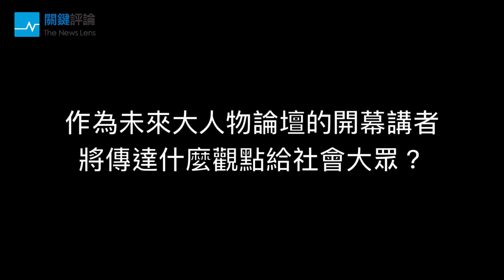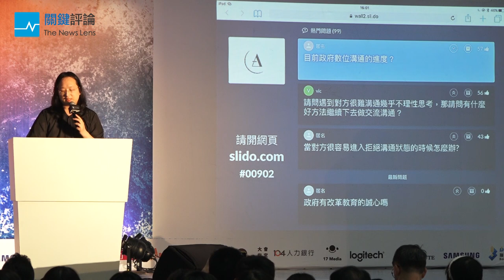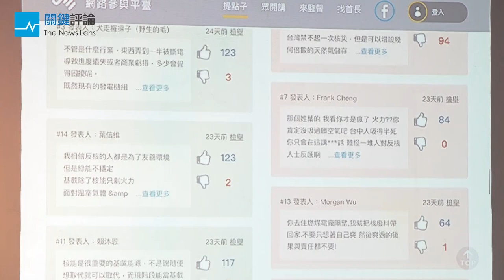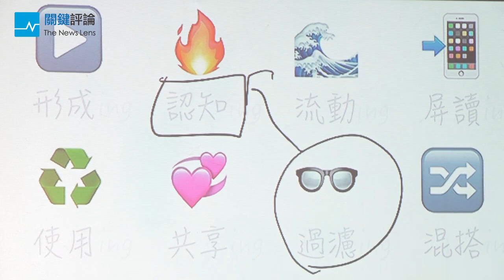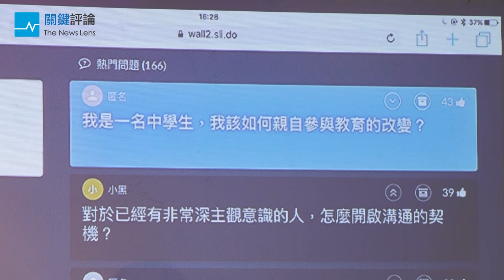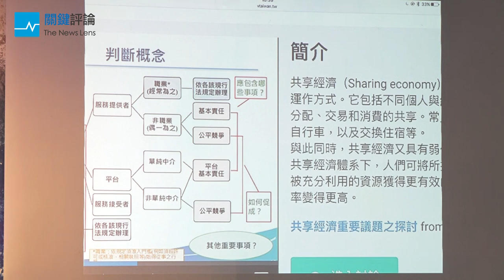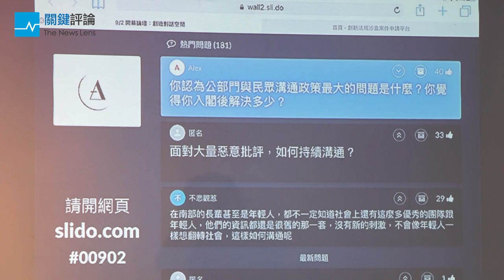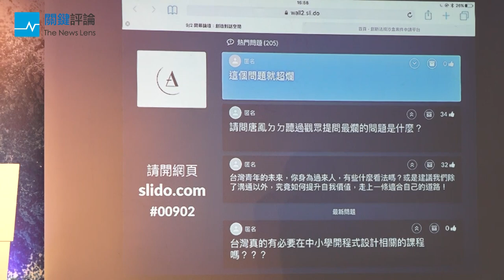2017-09-02 未來大人物 Keynote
由關鍵評論網提供。